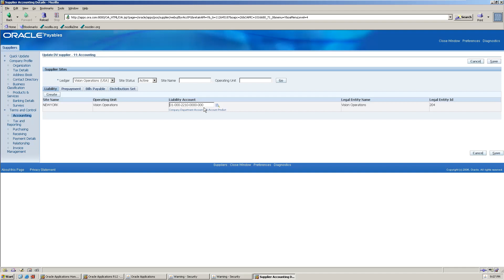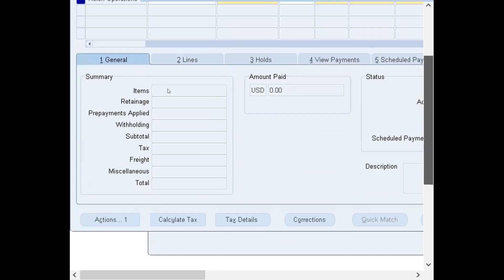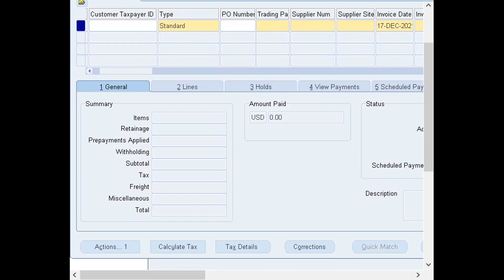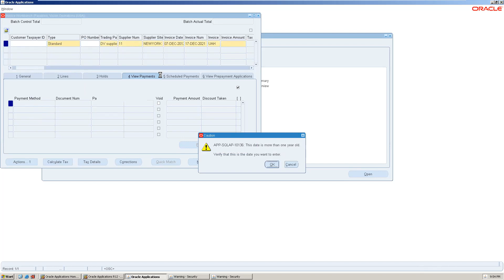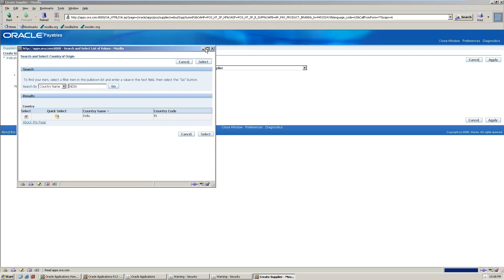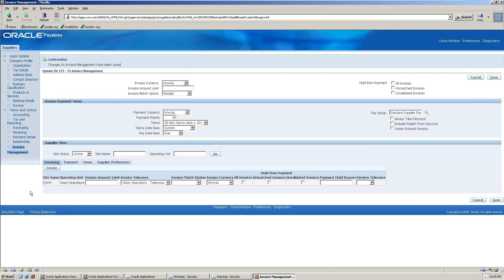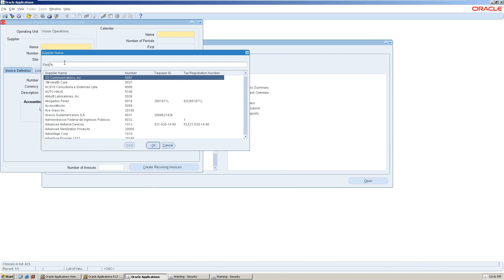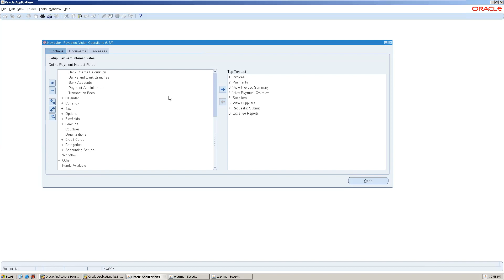Oracle Functional Financials - EBS R12 Basic Tutorials - Tamil 1